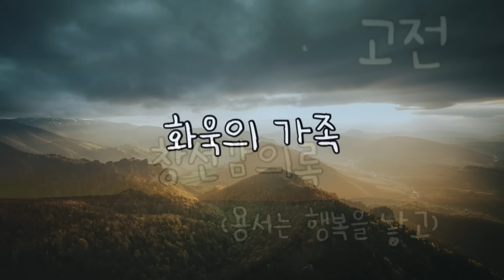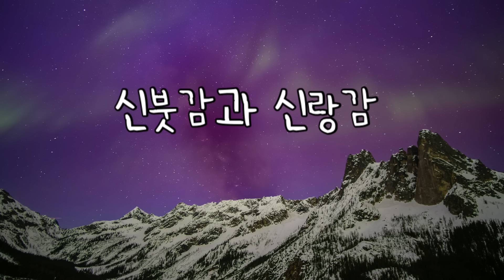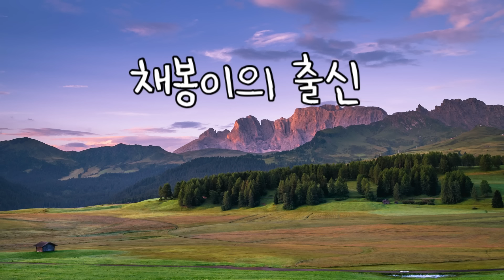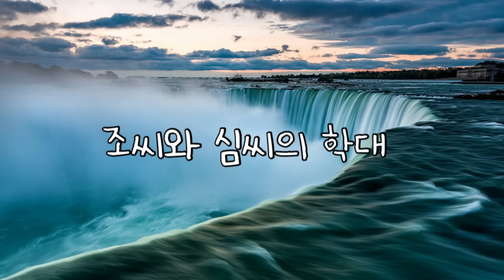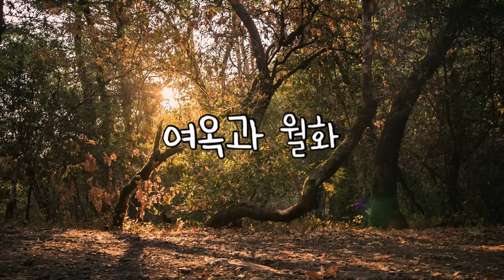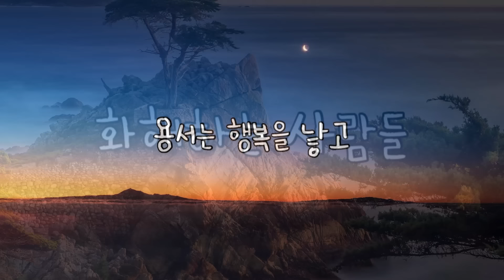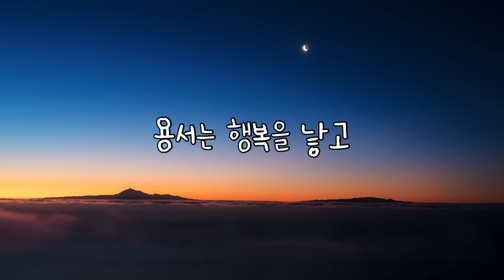고전 창선감의록ㅣ조선시대 조성기ㅣ 용서 사랑 권선징악ㅣ논술대비 고전문학ㅣ책읽어주는여자ㅣ잠잘때 듣는 오디오북